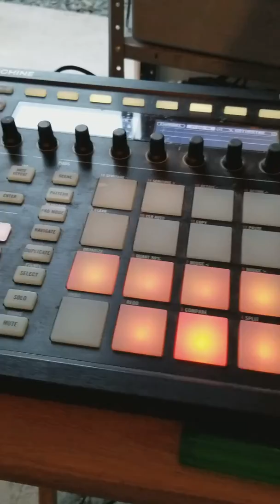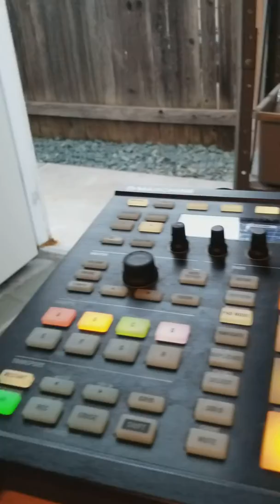Presidential....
Monday afternoon cook up. Tap in...